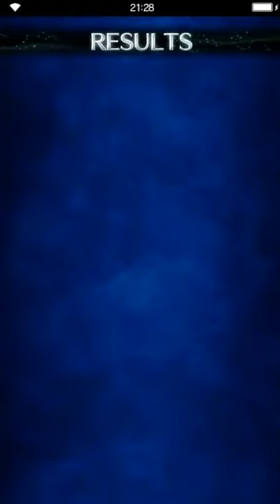Final Fantasy: Brave Exvius - Carbuncle Grove - New Trial of the Ruby